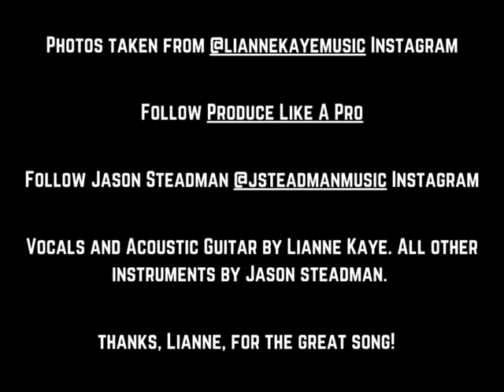Lianne Kay - Glow 2023 Production Contest - Jason Steadman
I produced this version of Lianne Kaye's song "Glow" for the 2023 @Producelikeapro mix contest. This was a really beautiful song, and I had a ton of fun producing it.

The way the contest works is that Lianne's original vocals and acoustic guitar were recorded by Warren Huart specifically for this song. Contestants were given just the vocal and acoustic guitar tracks, and then we were allowed to produce the song from there however we wanted. So, what you hear in the video are Lianne's voice and acoustic guitar, and then all the other instruments were played by me in my home studio (Capture Imagination Studio).

There are some prizes, including Lianne agreeing to release winning versions with her single release when it comes out, which is pretty cool, in my opinion.

@LianneKayeMusic is pop-country artist from England. Check out her other music wherever you prefer to stream. In my version of this song, I went for a tasteful, faithful reproduction of her original, but adding some synth-pop elements, a driving drum beat, some electric bass (played on my Hofner violin bass) and an ambient guitar solo at the end to support the bridge (played on my Gibson Les Paul). I really love how the song came out. Even if Lianne doesn't choose my version to release, I am still proud of it, and I still very much enjoyed making this production.

Synths include stock synths in @Ableton Live 11 Suite and bx_oberhausen from @PluginAllianceTV
Bass sounds from @HofnerGuitars1887 played through ampeg SVT amp.
Guitar from @gibsonguitar played through @ikmultimedia amplitube5 .